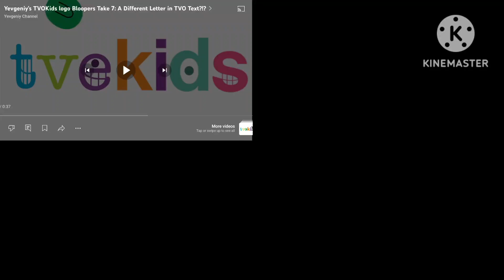Jacob's TVOKids Up To Faster Quadparison 2